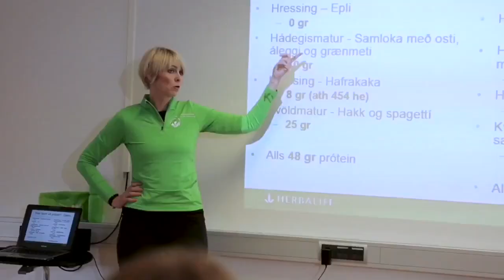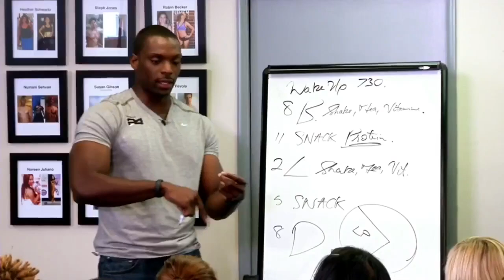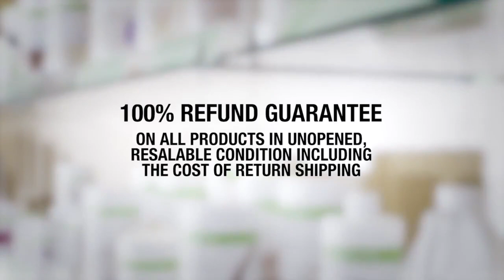Herbalife nutrition opportunity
24fitbootcamp.info